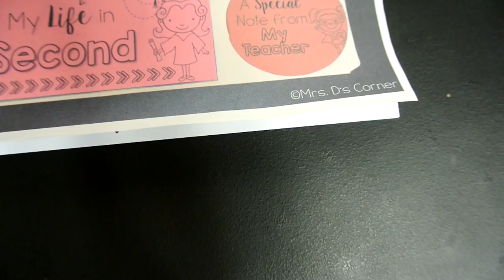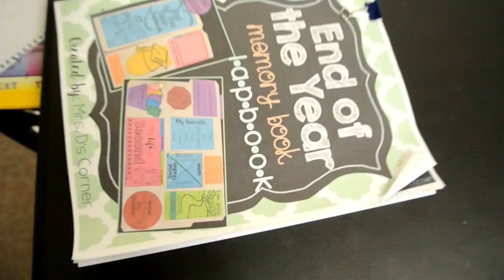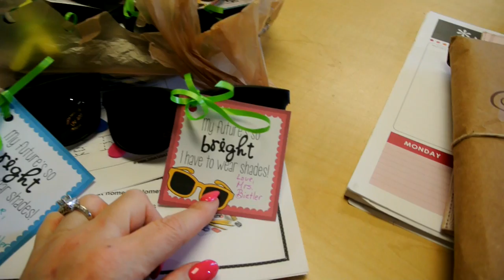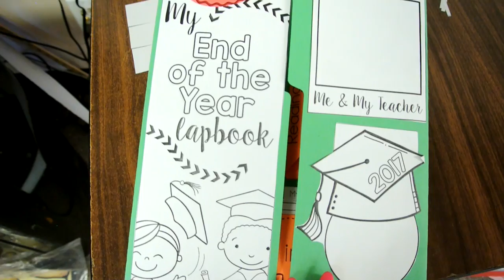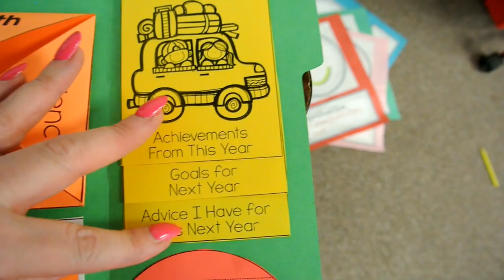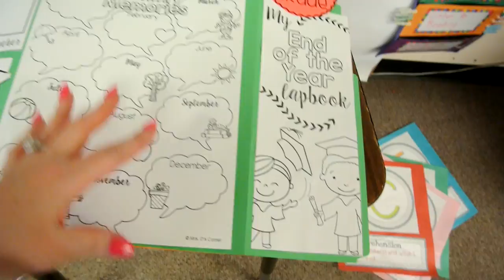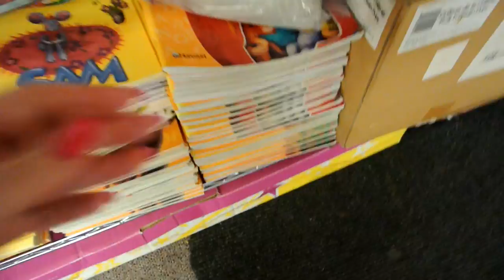The Last Week!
I did it! I survived another year.

Items Mentioned in the Video:

Edge I-Wear 12 Pack Neon Party Sunglasses with UV 400 Lens

Dandelion - Ivory Basic Pattern - Naturally-Dyed Cotton Turkish Towel Peshtemal - 71x39 Inches - Dark Blue

Pacon Bordette(R) Scalloped Border, white

Fadeless Design Rolls Weathered Wood - 48 inch x 12 feet

Educational Insights Fluorescent Light Filters

Teacher Pay Teachers
End of the Year Lapbook K-6th

 If you want to see more from me please check me out at my other sites: